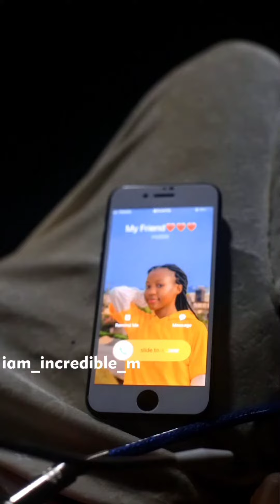How are you my Friend Cover - Incredible M